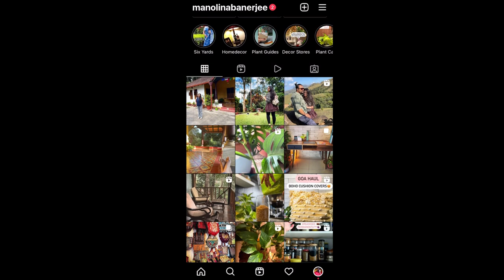A Special Dinner Vlog With Green Peas Kachori | Evening Routines And More!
Today's video is: 'A Special Dinner Vlog With Green Peas Kachori | Evening Routines And More! ' where I have shared my full day outing and shopping in flea market . :) Hope you like it! Much Love!

Title: A Special Dinner Vlog With Green Peas Kachori | Evening Routines And More! . Much Love!.

special indian dinner routine